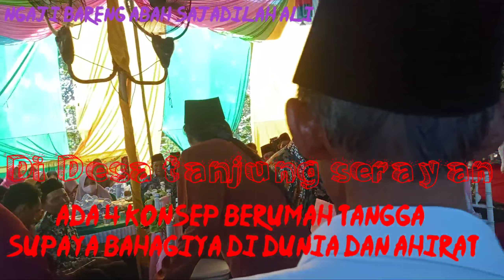4 konsep agar berumah tangga selamat dunia akhirat ( abah sajadilah ali)